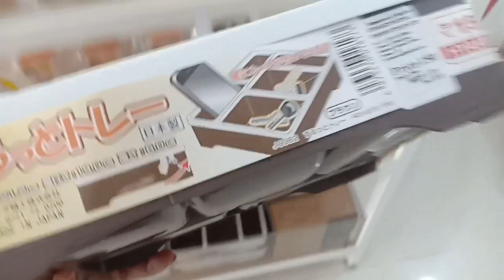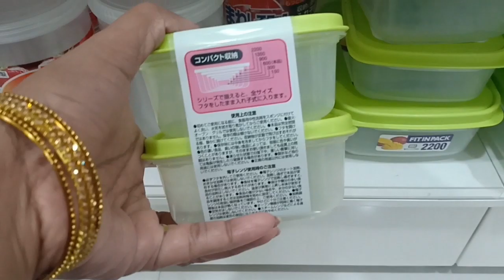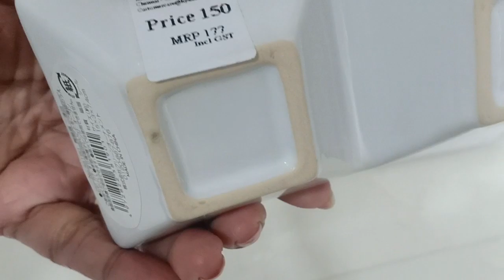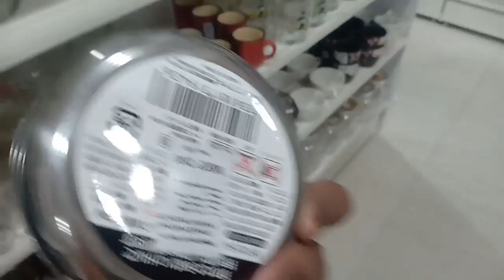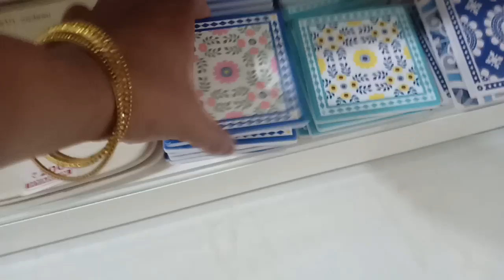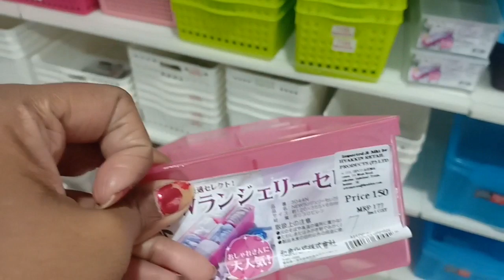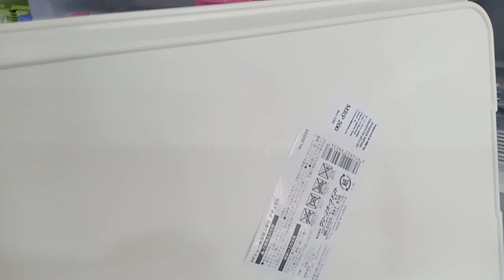Hyakkin Rs.100 Shop | kitchen organiser cookwares at less price | 100ரூபாய்க்கு ஷாப்பிங்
Hyakkin100 shop
Jeswant Nagar Extension, Jeswant Nagar, Mogappair West, Ambattur Industrial Estate, Chennai, Tamil Nadu 600037

Very reasonable prices colourful cookwares earthen pots Glassware organisers stationary etc definitely u all will like this and very useful for many of us

Mix and match Sarees collection haul